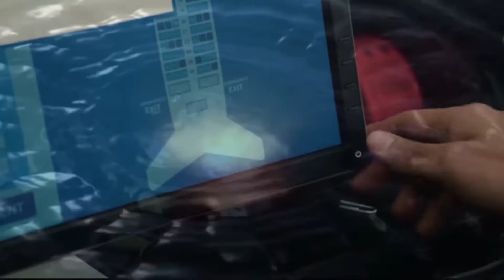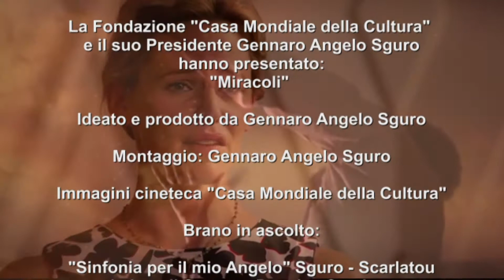IL MAESTRO GENNARO ANGELO SGURO PRESENTA MIRACOLI 9 DICEMBRE 2018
La Fondazione “Casa Mondiale della Cultura” con il suo Presidente Gennaro Angelo Sguro presentano: “Miracoli”. Bisogna credere infinitamente e ciò spesso porta ai miracoli, solo con l’amore vero si possono realizzare! …

The "World House of Culture" Foundation with its President Gennaro Angelo Sguro present: "Miracles." You have to believe infinitely and this often leads to miracles, only with true love can they be realized! ...

La Fondation "World House of Culture" et son président Gennaro Angelo Sguro présentent: Le Maître Gennaro, Angelo Sguro, présente: "Miracles". Vous devez croire infiniment et cela mène souvent à des miracles, ce n'est qu'avec le véritable amour qu'ils peuvent être réalisés! ...

Το Ίδρυμα "Παγκόσμιο Πολιτιστικό Σπίτι" με τον Πρόεδρό του Gennaro Angelo Sguro παρουσιάζει: «Θαύματα». Πρέπει να πιστεύετε απεριόριστα και αυτό συχνά οδηγεί σε θαύματα, μόνο με την αληθινή αγάπη μπορούν να πραγματοποιηθούν! ...